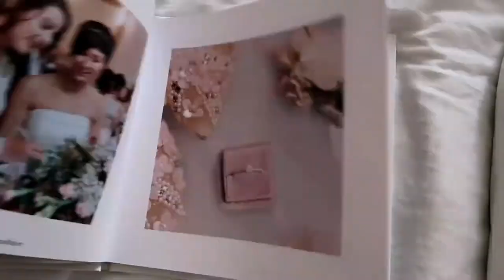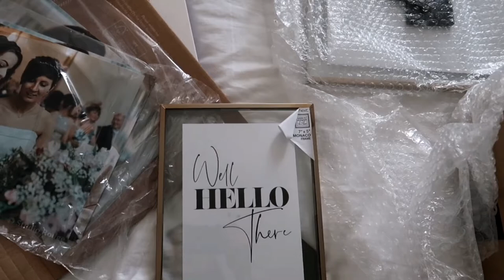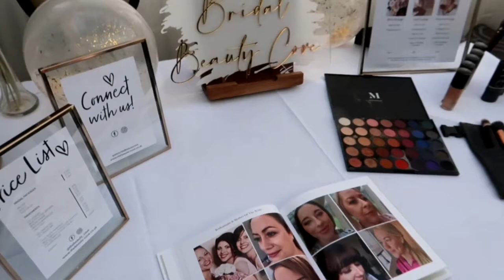MY BRIDAL MAKE UP WEDDING FAIR STALL & VENUE VIEWING - THE WEDDING VLOGS BEGIN!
Today's video is a vlog following me setting up my stall for my Wedding Fair with Berkshire Wedding Fairs. Hopefully this helps anyone in the wedding industry or just is a slice of wedding fun... let the wedding blogs begin!

Some of the products and suppliers mentioned in the video -

Journal - Sainsbury's in store

Acrylic Sign -